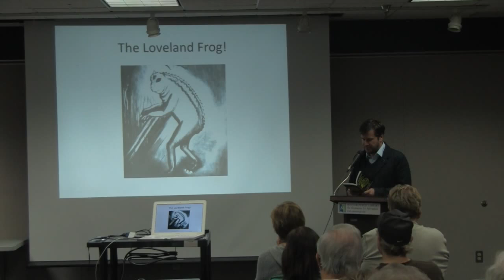Writer James Renner talks about how he became a monster chaser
Author and journalist James Renner visited Mentor Library on Monday to talk about how he collected the stories for "It Came from Ohio: True Tales of the Weird, Wild and Unexplained."

Renner investigated stories of anthropomorphic frogs, mothmen, melonheads and more for his book.

For more information on programs at Mentor Public Library, For more from James Renner, check out jamesrenner.com.